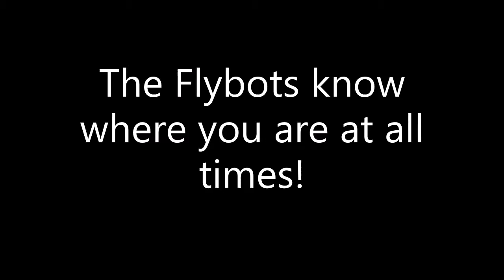Flybot War Trailer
Hello! This is the game I made in 45 minutes (Plus a little extra time after the challenge)! It is going to be a Portal Network exclusive game and launch title!